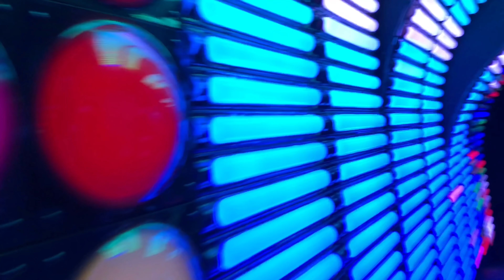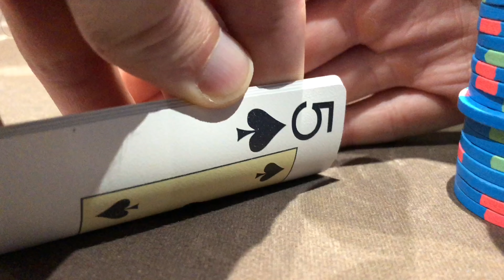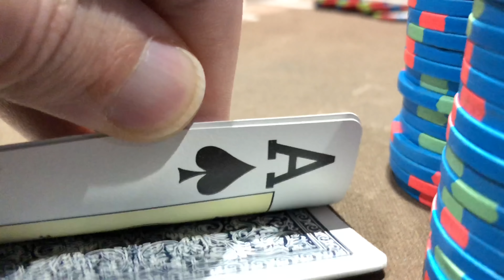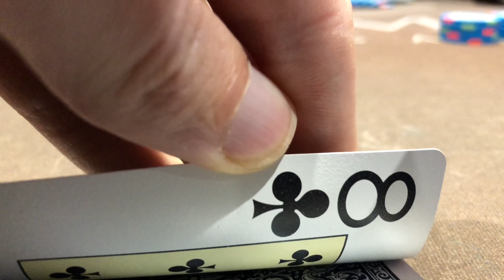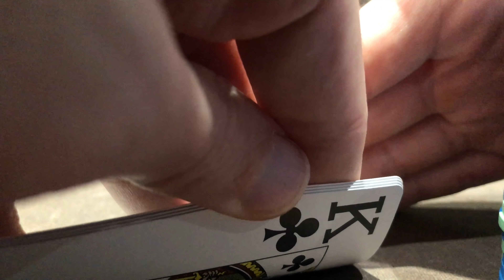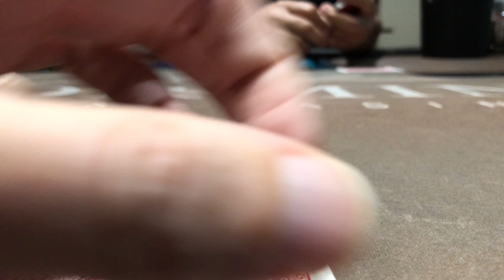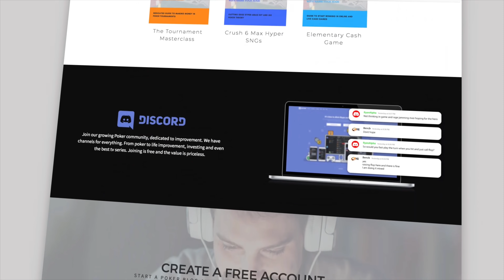Drunken 500/1000 Pot Limit Omaha in Costa Rica